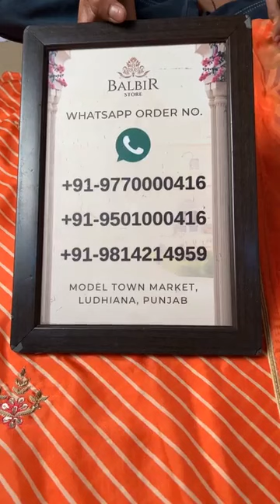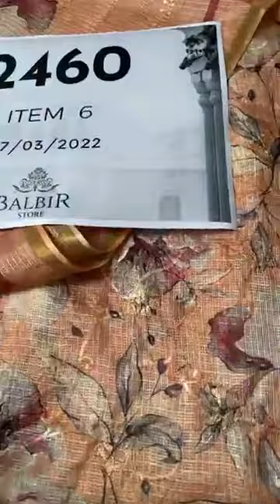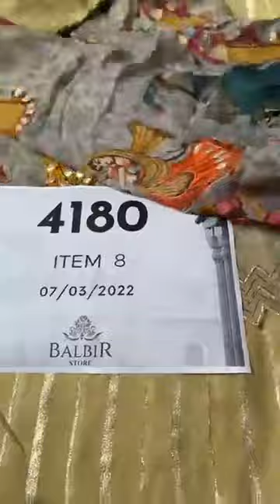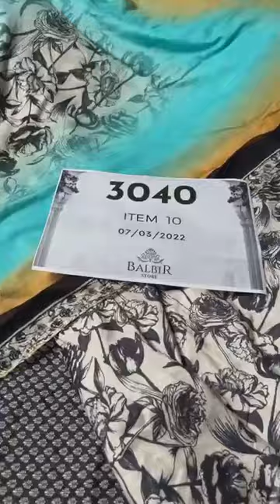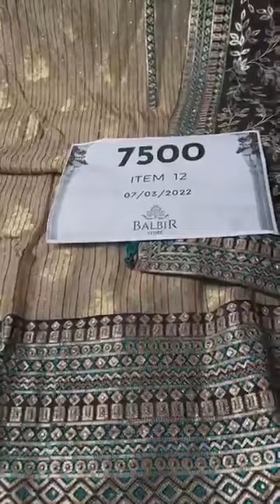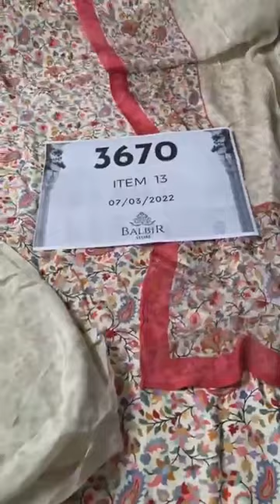Balbir Store Latest Collection Unstitched Suits Partywear Collection …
Unstitched Suits Partywear Collection … Balbir Store, LUDHIANA

Whatsapp Order Number:
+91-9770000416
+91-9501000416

Shipping Worldwide

BALBIR STORE went live with this video on their Facebook Page on 07 March, 2022.